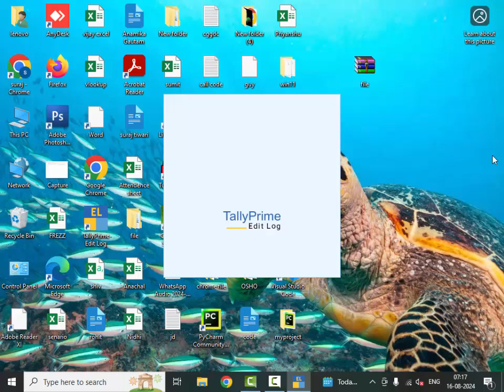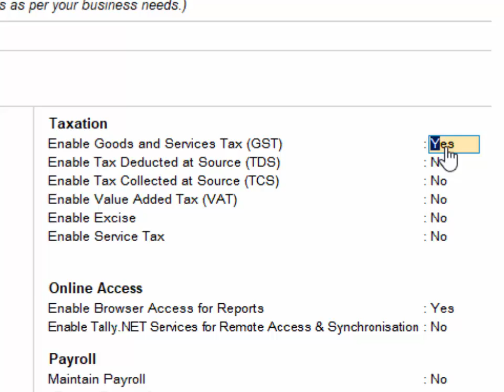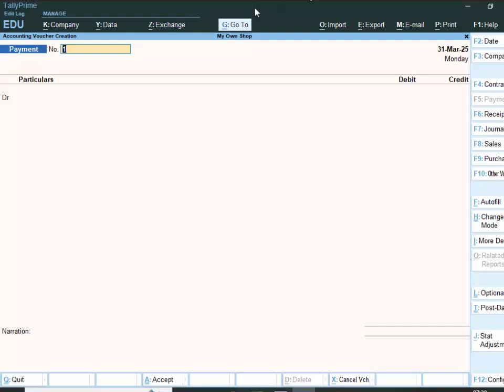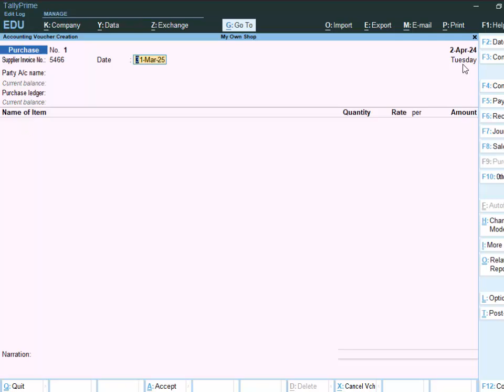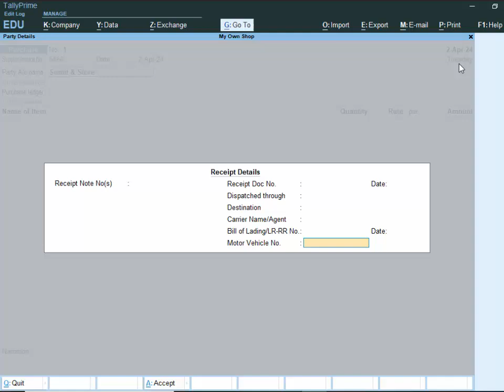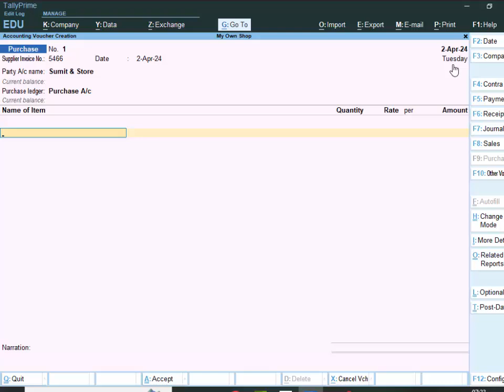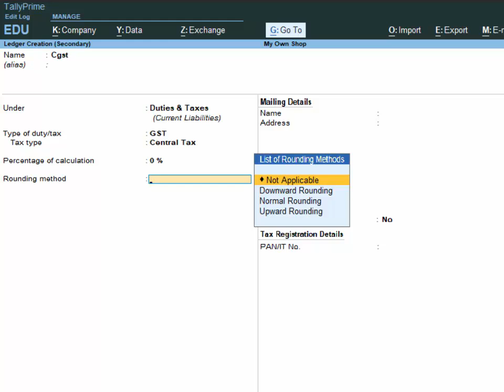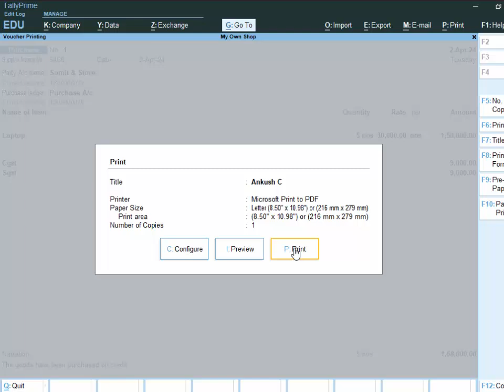How to Create GST Bill in Tally Prime@COMPUTEREXCELSOLUTION